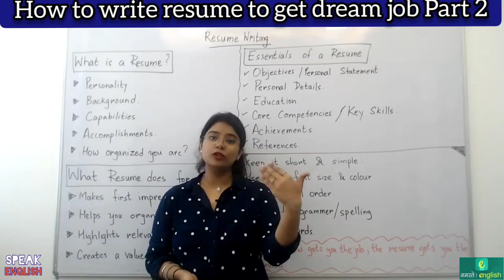How to write resume to get dream Job - PART 2